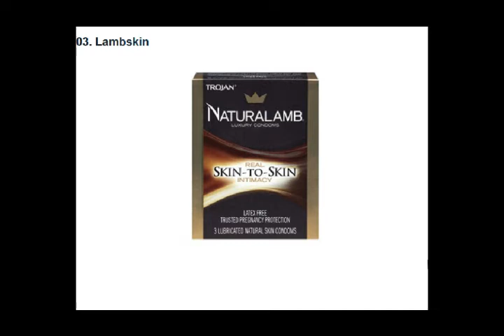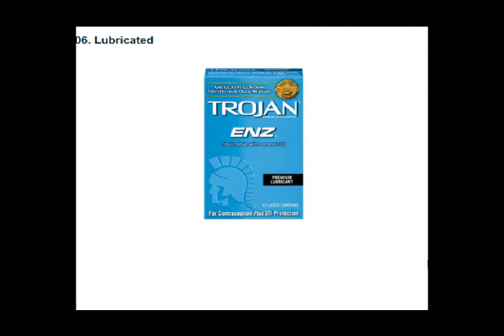කොන්ඩම්ස් පාවිච්චි කරාට කොන්ඩම්ස් ගැන මේ විස්තර දැනන් හිටියද..?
Something for knowledge